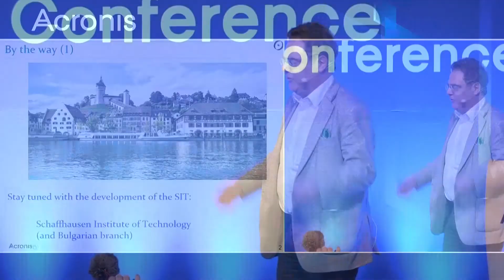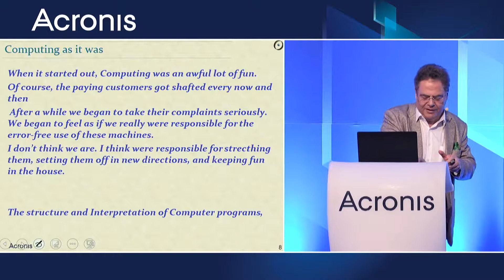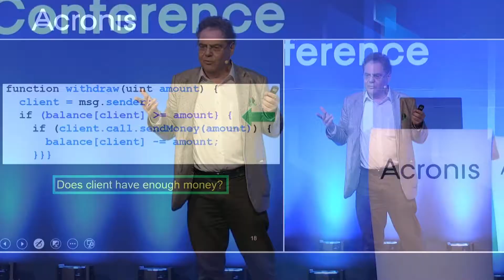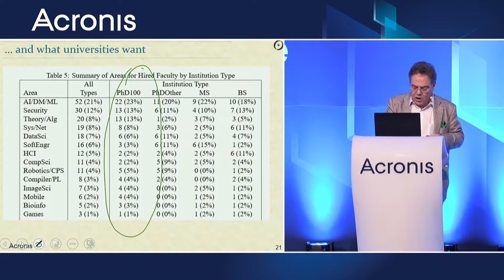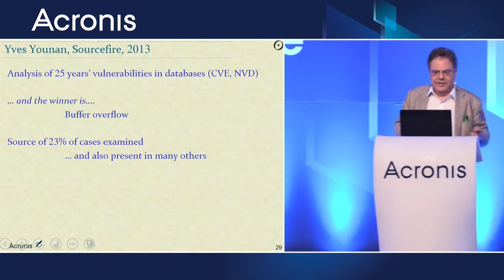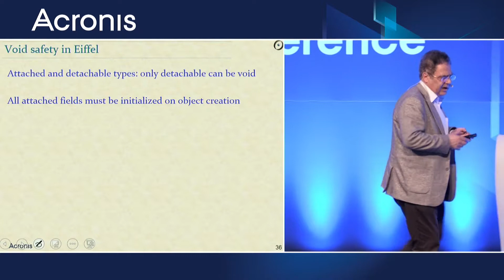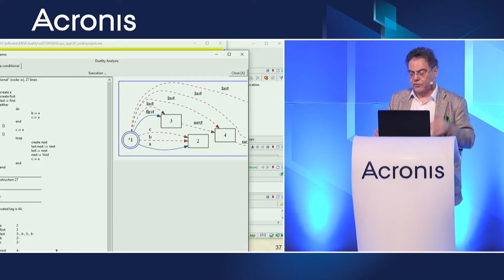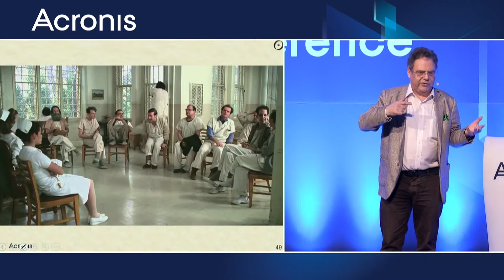Bertrand Meyer (ETH Zurich & CTO, Eiffel Software | Switzerland) - Approach to security development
Bertrand Meyer - (Professor of Software Engineering, ETH Zurich & CTO, Eiffel Software | Switzerland) - Approach to security development